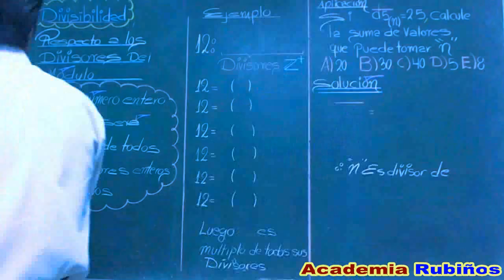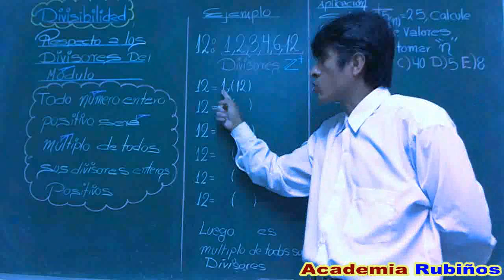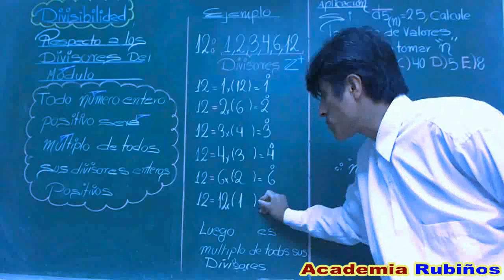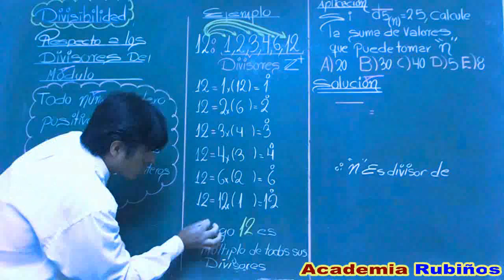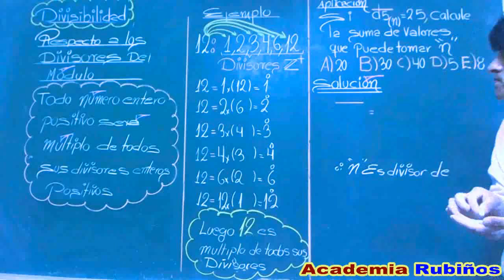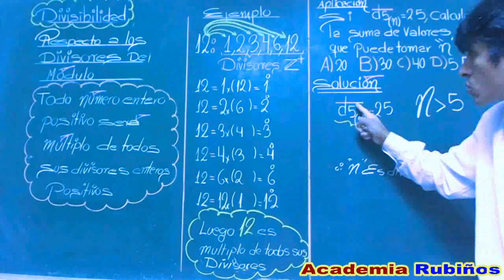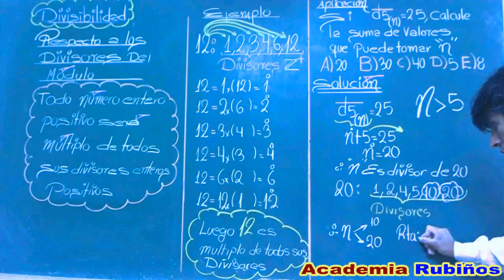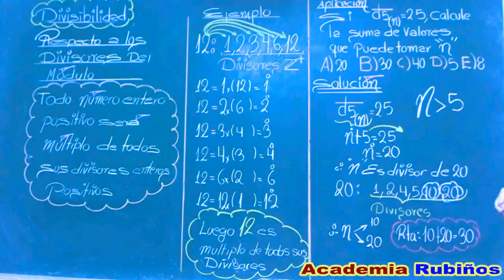DIVISIBILIDAD RESPECTO A LOS DIVISORES DEL MODULO